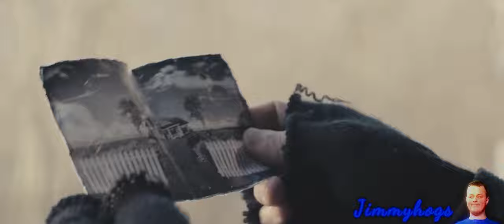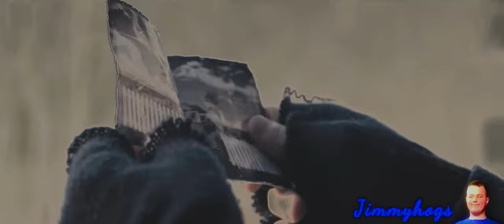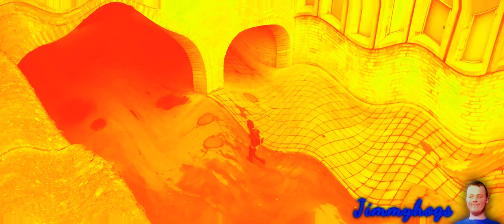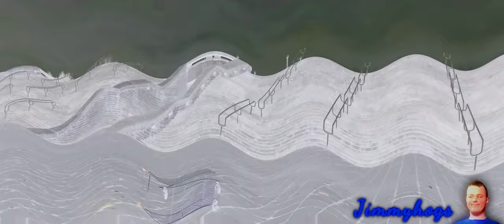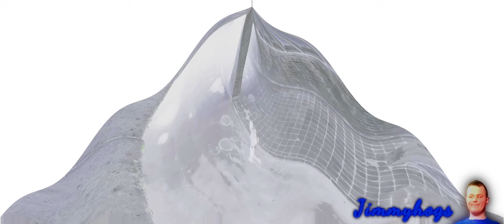Preview 2 Alan Walker - Faded Effects (Preview 2 Beatbox Effects)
Why does Alan Walker always hit different most of the time?